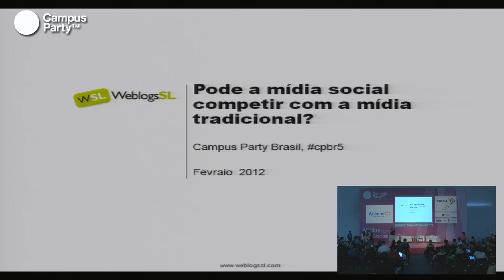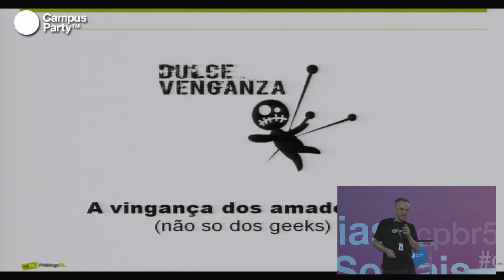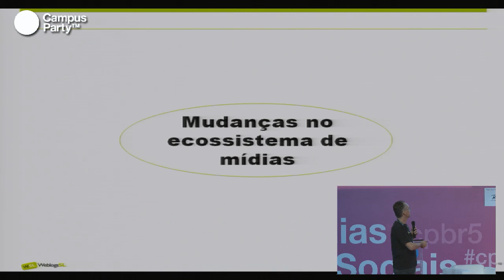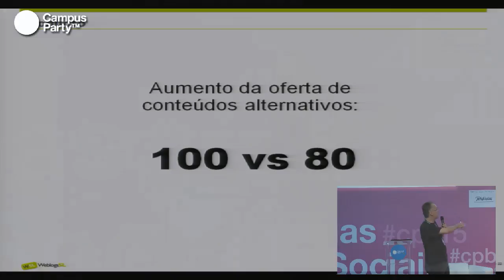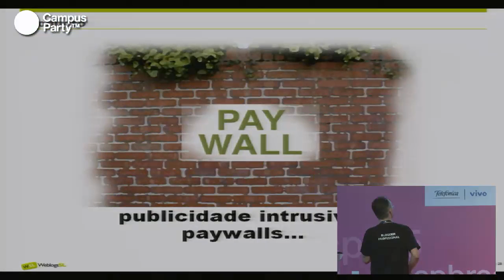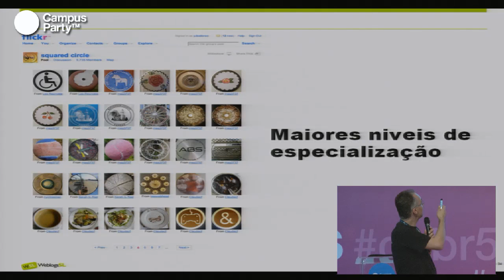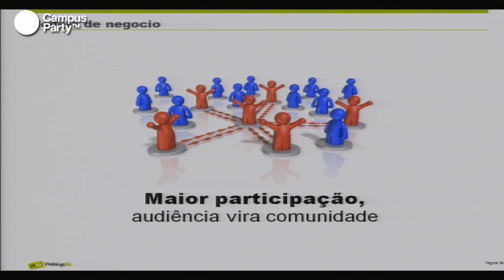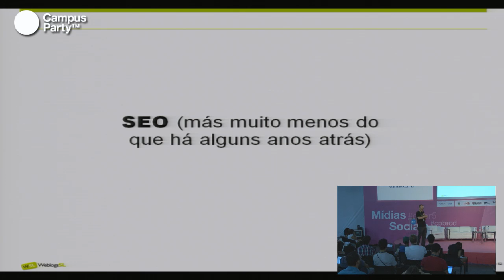CPBR5 - A mídia digital pode competir com a mídia tradicional na Internet?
Julio Alonso